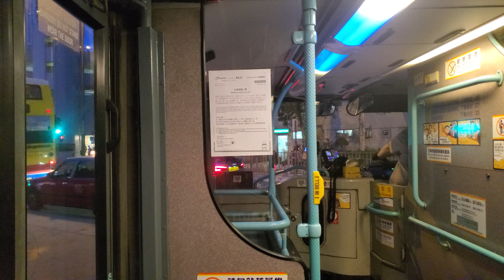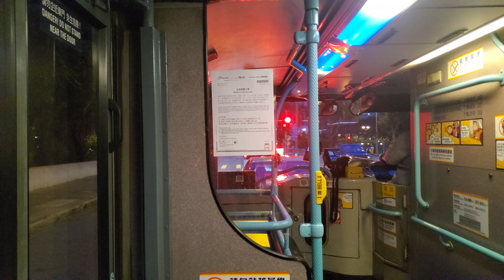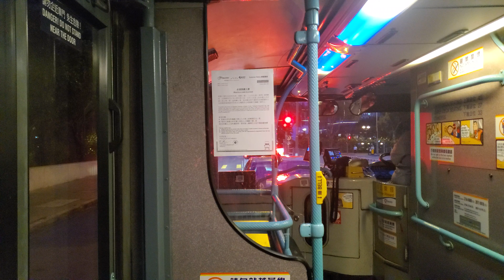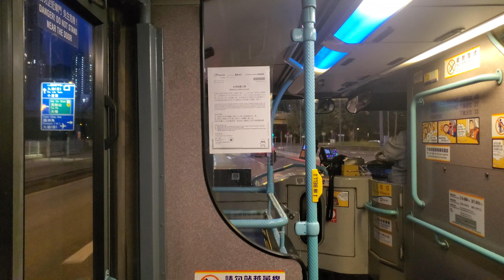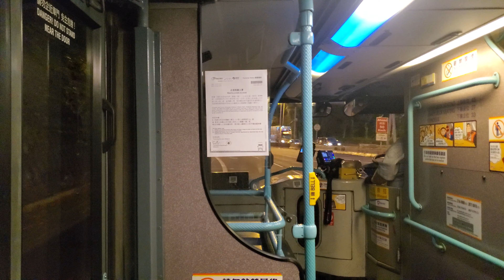[Loud Voith] Citybus Trident 882(KR4001)@61R - City One to Lam Tin Part 1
Ex NWFB F/N. 3342